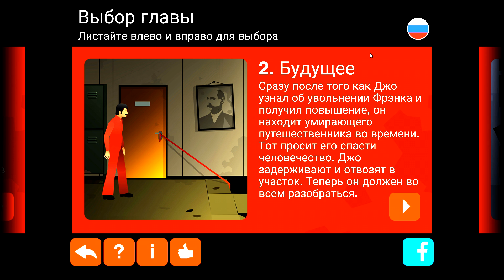Прохождение Второй главы | The Silent Age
The Silent Age - Прохождение Второй главы